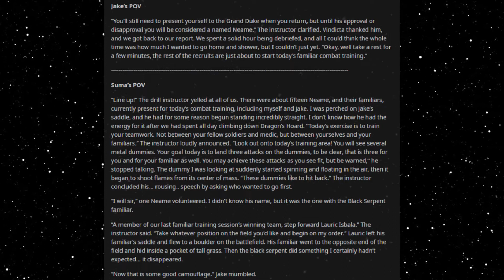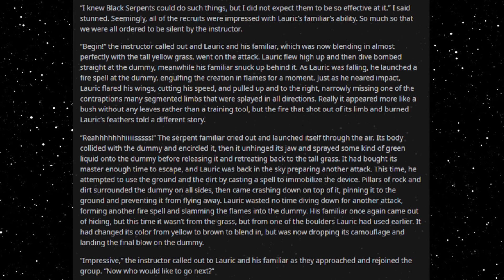Best HFY Reddit Stories: Humans Don't Make Good Familiars (Part 65)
Combat training!

Current Patreons:
Roger Dial
J. Howard
Samuel king
Nathan Riek
Mezec
Nikolous Rice
Jeffery Needham
Dwavenminer
Daddy Jesus
Green Blaster07
Warutteri
Nick Hatley
John Etgar
Luis Medina
Adam Drawdy
James Erb
Evan Summers
pedro batista cepeda
Daniel Gartin
Jeromy Carmickle
Jeffrey hedlund
RUBEN
Tanner Ryan Jollet
Dan Chadwick
Dionysus
Jason Pearson
Wolflet
John J Riggan
Joel Nikula
Daq Britton
Erick Jaquez
Elitedrone
Weston Simmons
Mario Colon
Stephen Dower
Jonas GrundstrÃ¶m
Joey Bates
Brennan Robertson
michael lee
laurine manigat
Elim Tevir
Alexander Michael Fraser
Micky
Thee_ Number_Six
Raymond Demara
Christopher Heredia
Maze Zy
David Arva
Logan Herron
John Weaver
Malovich
Silvan Fricker
Mr. Karlsson
Manuel Garcia Soto
Jonathon Chasteler
KazuniTheAvali
Cloodden
genomephilanthropist
boone stover
Dustin Tijerina
Thobias Ã¥man
Nicholas Johnson
C Fern
TheBadassForunnerElite
oliver Pettersson
John Arians
eistee9683 .
SCP-49730
Jeff Kaiser
Alex Corl
Jess Hobart
Purple Magi
Matthew
william
Mr. NoNameA2601
Vengrov
Andre Tolmich
Dexxuleed
Ross Warden
Jason
Blighty
saber154
Cameron
Felipe Agudelo
juan ruvalcaba
Davin Smith
chaoticPopo
Possibly Here For Plot
Sapient_table
Vanopolis
Trey Hull
MÄ«onikoi
chzoe warford
Andrid9
daniel john gerhart
Mr.Monical
Kimball Boyd
but span
Shaun Jacobs
Enterprise
Tradainian
Quakes
Peter Crane
daniel mayo
Adrian IwaÅ„ski
Joshua brown
Dopamine Coma
Carl
Rusty Shackleford
Logan Jacobsen
Tech Priest Toaster
Thirteenth Angel
James Gregory
OyBoy413
Drakos
chaosdays
john
Yahsho Jinn
Chris Hogg
JordKriger
Nathaniel Krauss
Namel909
Devara Saira
Sturlaugur Arnar Kristinsson
Michael Morse
Nick Devor
Mitchell Taylor
PATRICK JAN JOSUA DAVIDSEN
Imp erishable
dioriteigneous
NightVision
Nathan west
matthew baker
Danger N00dle
DragenDragoon
Corbin Mcneill
nick davie
OTTO DBS Gaming
Danial Zujkowski
Dalmenuis
Tyler Bremer
eyes downfield
king vice
Barrage balloon
Roy Nicolaysen
Merlin Morgan
DebautcheryDecanter
julekule
Dragonking
Jonathan Torrez
Riokan
Juliano De Luca
Brice Abbott
Arin Storm
Logan Kuhlman
CLOROX D VIKING
Wln424
Viridity one
ShadaePrajschet
jordan simmons
Joey
iamblt
some wierd guy
Chandler Riley
Thomas Panis
John Meek
turnip hunter
Jarrett Campos
shadow sword001
joshua stone
Jim Flint
koollman
Dank Matter
Alex Farmer